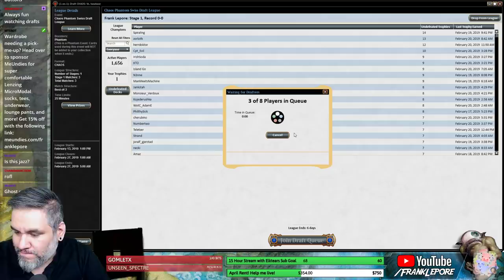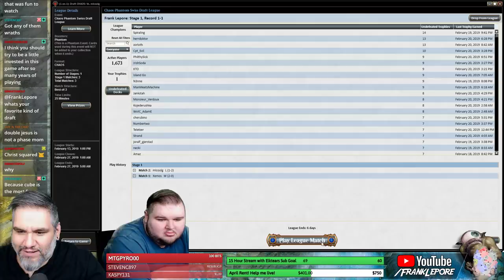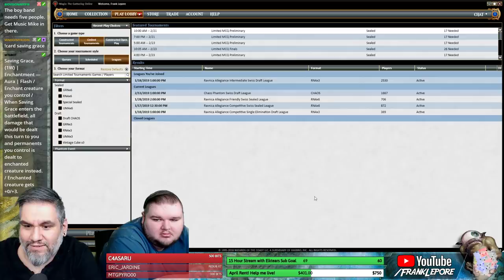(Magic Online) Chaos Draft #5 - 2/21/19